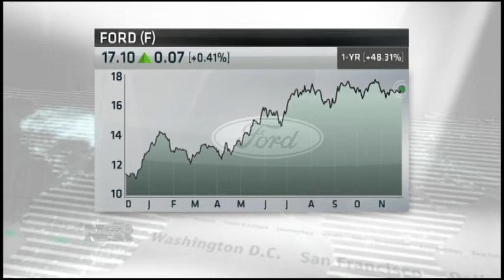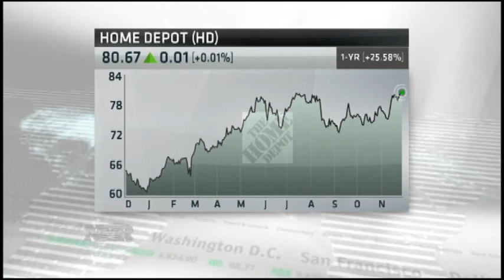Nightly Business Report: Interview with Jim Lowell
NBR's Market Monitor, Jim Lowell, has some well-known stocks he says could get you a 10% return in the next year.